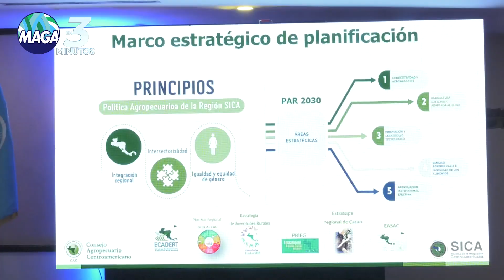🔴📽️ Micronoticiero MAGA en 3 Minutos.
Conoce las noticias más relevantes del sector agropecuario a continuación.